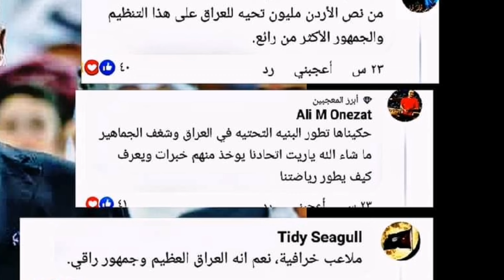عاجل/اول قرارات درجال لدوري نجوم العراق والمنتخب العراقي/الأعلام السعودي ينصف العراق😍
هدف ابراهيم بايش العالمي شاهد الهدف بقناتي التلكرام من هذا الرابط👇🏻
هدف أيمن حسين ضد عمان
أهداف ايمن حسين مع المنتخب العراقي
ايمن حسين يطلب خاله ورث
ملخص مباراة العراق والكويت 0_0
طرد ريبين سولاقا أمام الكويت
اول قرارات درجال بعد انسحاب العراق من بطولات فشل آسيا🔥طرد المنتخب من الفندق😱خبث الأردن

إقصاء العراق واليمن من بطولة غرب آسيا خبث الاردن
سبب إقصاء العراق من بطولة غرب آسيا
فضيحة اتحاد غرب آسيا بعد إقصاء العراق واليمن
ملخص مباراة العراق وعمان هدف أيمن حسين
العراق يفوز على عمان بهدف
قائمة المنتخب العراقي النهائية لمواجهة عمان والكويت
ملخص مباراة العراق والوعي القطري
هدف امجد عطوان على الوعب القطري
هدف زيد تحسين على الوعب القطري
ملخص علي الحمادي أمام فولهام
مل
نادي أوتريخت الهولندي رفض تفريغ زيدان إقبال
إنتقال أيمن حسين للخور القطري
موعد مباراة العراق والكويت تصفيات كأس العالم
موعد مباراة العراق والأردن تصفيات كأس العالم
موعد مباراة العراق وفلسطين تصفيات كأس العالم
موعد مباراة العراق وكوريا الجنوبية تصفيات كأس العالم
موعد مباراة العراق وعمان تصفيات كأس العالم
مجموعة العراق في تصفيات كأس العالم
قائمة المنتخب العراقي النهائية
العراق يواجه الاردن
موعد مباراة العراق والاردن
موعد مباراة العراق وعمان
بوتان أمين ضد مانشستر يونايتد
بوتان أمين ضد سندرلاند
أهداف بوتان أمين على مانشستر يونايتد
أهداف بوتان أمين على سندرلاند
استدعاء بوتان أمين لمنتخب شباب العراق
لعبه العراق والامارات
اخبار  منتخب العراق
اخبار  المنتخب العراقي
اخر اخبار  منتخب العراق

 العراق وايران,
العراق أفغانستان,
العراق وايران اليوم,
العراق أوروغواي,
العراق أتلتيكو,
العراق وكمبوديا,
العراق وكمبوديا مباشر,
العراق كوميديا,
العراق كم محافظه,
العراق كمبودي